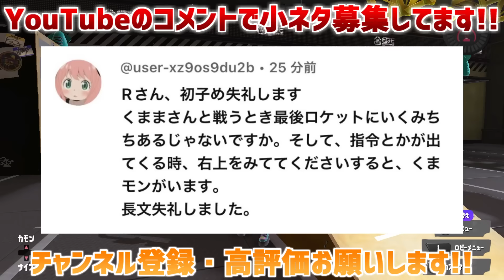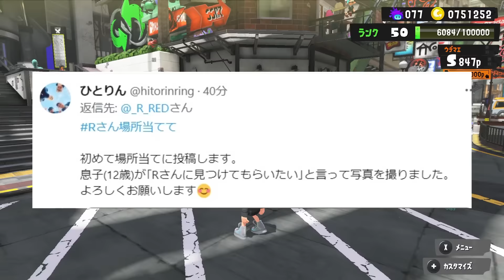はじめてクマサンが出てくるムービーをスローで見るとくま〇ンがいるらしい【スプラトゥーン】 スプラ小ネタ